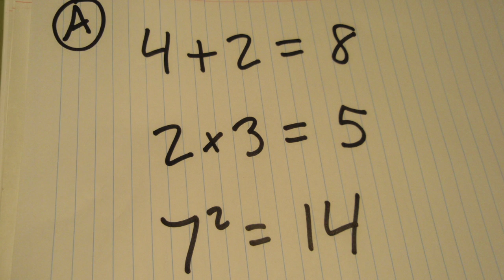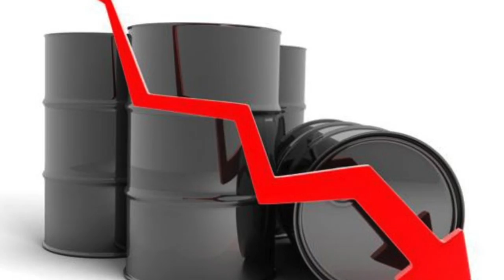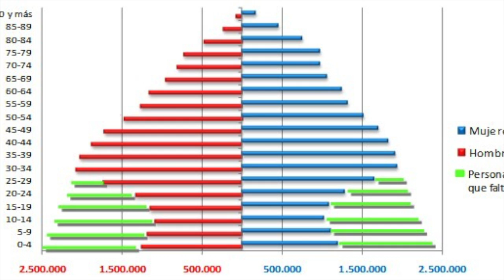HARTO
Canción críptica fruto de años de soportar una sociedad profundamente enferma y decadente, y posiblemente  de mi conciencia alterada y agotada.
     Los personajes que se muestran en el video son a título orientativo, pudiendo ser cambiados por cualquier otro que al espectador le venga a la cabeza.
     En cualquier caso, los que aparecen son bastante representativos de la idea que pretendo transmitir.

ESTOY HARTO DE LOS PSEUDOINTELECTUALES QUE NOS VENDEN LA MISERIA DE SU INFAMIA
ESTOY  HARTO DE LOS NOTICIEROS CON CENSURA Y DE LOS DUEÑOS DE LOS MEDIOS
ESTOY HARTO DE QUE A UN TONTO LE DEN CANCHA Y SE CONTAGIE SU ESTULTICIA
ESTOY HARTO DE QUE EL MUNDO GIRE COMO UNA PEONZA A PUNTO DE CAERSE AL SUELO

ESTOY HARTO DE LOS POBRES QUE SE PIENSAN QUE CUALQUIER MENTIRA VALE
ESTOY HARTO DE LOS CIEGOS QUE NO ADMITEN QUE SUS OJOS SON SINCEROS
ESTOY HARTO DE LOS VAGOS QUE PREFIEREN CONSUMIRSE EN SUS SILLONES
ESTOY HARTO DE QUE EQUIVOCARSE PAREZCA TAN CARO

Y ESTOY HARTO DE QUE LOS HERMANOS POR RENCILLAS NO SE QUIERAN DAR LA MANO
ESTOY HARTO DE LA HIPOCRESÍA DE OCULTAR LAS COSAS DE LA PROPAGANDA Y LAS MORALES
ESTOY HARTO DE QUE AUN HAYA QUIEN NOS PIENSE IGUALES QUE LOS ANIMALES
ESTOY HARTO DE LA COBARDIA Y DEL SILENCIO DE LOS QUE TIENEN  PALABRAS

ESTOY HARTO DEL DOLOR DE LA VIOLENCIA Y DEL OLOR A AZUFRE EN LAS CIUDADES.
ESTOY HARTO DE LA INGENIERIA SOCIAL SUTIL QUE SIN PIEDAD ATENTA AL ALMA
ESTOY HARTO DEL TRABAJO IRRACIONAL QUE MATA AL HOMBRE CON JORNADAS IMPOSIBLES
Y ESTOY HARTO DE LA ECONOMIA MUNDIAL Y DEL PRECIO DEL PETROLEO Y SUS VAIVENES

QUÉ PUEDO HACER, QUÉ PUEDO HACER
COGERÉ EL PRIMER TRANSBORDADOR A MARTE Y ME MARCHARÉ
CERRARÉ MIS OJOS TAPARÉ NARIZ Y OREJAS Y ME LOBOTOMIZARÉ

ESTOY HARTO DE ESTAR HARTO DE MI MISMO Y DE MIS ELUCUBRACIONES
ESTOY HARTO DE ESTAR SOLO ENMEDIO DE ESTE MAREJADO MAR DE HARTAZGO
SOLO PIDO A QUIEN ME ESCUCHE QUE EL MENSAJE EN LA BOTELLA
NO LO TOME A MAL EN REALIDAD NO ESPERO NADIE LO RESCATE O LO COMPARTA

ESTOY HARTO DE SODOMA, DE GOMORRA Y DE ESPECTÁCULOS DANTESCOS
Y ESTOY HARTO DE QUE DIGAN QUE ES MODERNO, QUE ESO NO AFECTA A LOS NIÑOS
ESTOY HARTO DE QUE LUEGO SE LAMENTEN DE QUE NADA ES COMO ANTES
ESTOY HARTO DE LOS QUE SE DEJAN ARRASTRAR POR LAS CORRIENTES

ESTOY HARTO DE FRONTERAS  IMPOSIBLES SOBRE TODO LAS MENTALES
ESTOY HARTO DE LA FALTA DE RESPETO Y DE LA AUSENCIA DE CULTURA
ESTOY HARTO DE ESE JUEGO INFAME DE TABLEROS DE GOBIERNO
ESTOY HARTO DE QUE HACER EL BIEN NO ESTÉ DE MODA

ESTOY HARTO DE LA TIRANÍA DE LO POLÍTICAMENTE CORRECTO
ESTOY HARTO DE LO ALTIVOS QUE SE VUELVEN CASI SIEMPRE  LOS MEDIOCRES
ESTOY HARTO DEL INVIERNO DEMOGRÁFICO Y DEL HAMBRE
ESTOY HARTO DE SER HOMBRE Y NO SABER COMO VENCERLO.